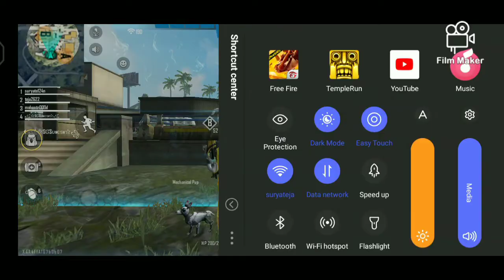New mode Bomb squad || friendly match with friends